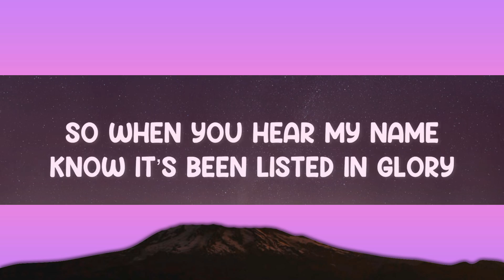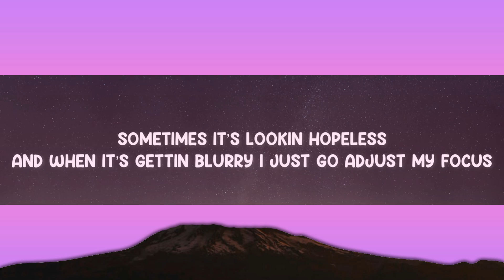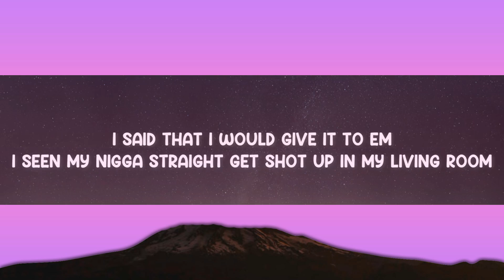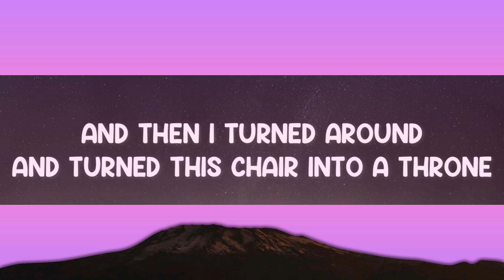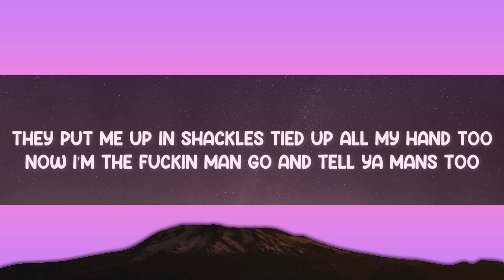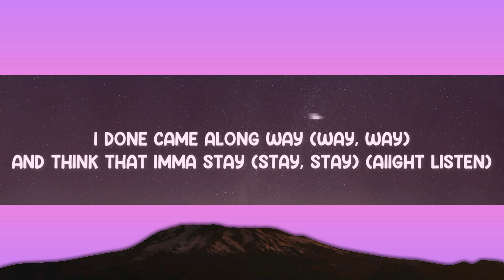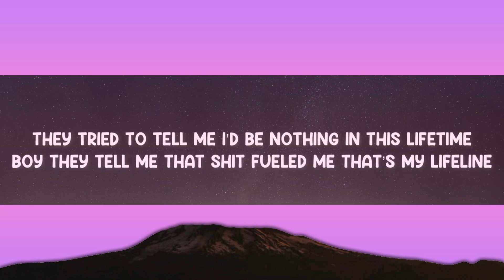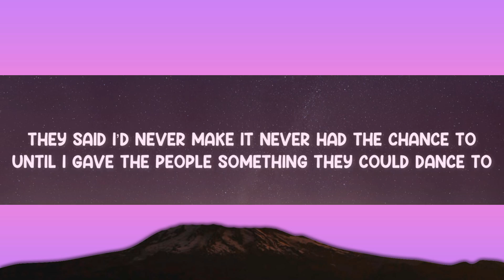Stay - Kay L (Lyrics) 🎵 | 25 Min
Stay - Kay L (Lyrics)
Lyrics video for "Stay" by Kay L.

You can also find Kay L on:
Connect with RB Keys:

(verse 1)
They said I’d never make it never had the chance to
Until I gave the people something they could dance to
They put me up in shackles tied up all my hand too
Now I’m the fuckin man go and tell ya mans too
I said that I would give it to em
I seen my nigga straight get shot up in my living room
Uh! And sometimes it make me really mad,
But still stay above the water like a lily pad
Sometimes it’s lookin hopeless
And when it’s gettin blurry I just go adjust my focus
Everybody listening to the lyrics that I wrote
They through me into jail and yet my spirit never broke (nah)
(ha ha) and they relatin they relatin
They ask if I’m the best now they debatin they debatin
And all the cops was always steady hatin steady hatin
I had to take this moment I been waitin I been waitin